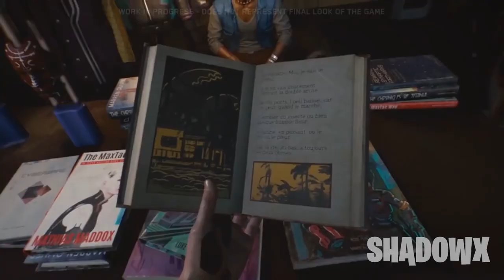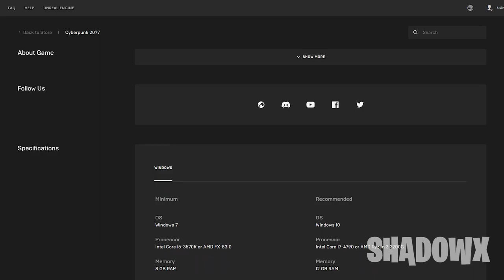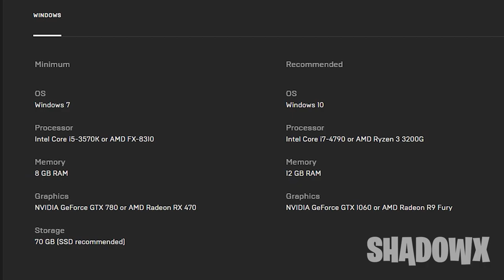CYBERPUNK 2077 EXPLANED | ලෝකයක් පිස්සු වට්ටපු CYBERPUNK 2077 සිංහලෙන්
System Requirements
▶ OS: 64-bit Windows 7 or 64-bit Windows 10
▶ DirectX Version: DirectX 12
▶ Processor: Intel Core i5-3570K or AMD FX-8310
▶ Memory: 8 GB
▶ Graphics Card: Nvidia GeForce GTX 780 3 GB or AMD Radeon RX 470
▶ Storage: HDD (70 GB, SSD recommended)

▶ The Content in this video is for educational use only. The game play is just a video game called PUBG mobile and a work of fiction.